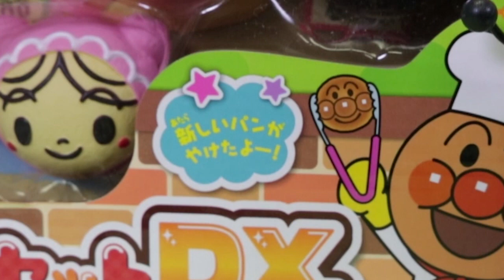アンパンマン アニメ おもちゃ ジャムおじさんのやきたてパン工場となかよしパンセットDXで遊んでみよう♪ Anpanman Toy Uncle Jam's Bread Factory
アンパンマン アニメ おもちゃ ジャムおじさんのやきたてパン工場となかよしパンセットDXで遊んでみよう♪ Anpanman Toy Uncle Jam's Bread Factory(●´ω｀●)

★★★★アンパンキッズTVに出演していただけるお友だち 大募集！！！YouTuberになりたい子 この指とーまれ！! ★★★★

↓アンパンキッズTVへの連絡方法はこちらです
★LINE＠への登録及びご連絡
LINE ID検索→　＠wto8931q （※@を忘れないように！）

*～*人気のオススメ動画Popular Recommended videos*～*
【アンパンマン アニメ おもちゃ お絵かき ピアノ 知育いっぱい ようちえんバッグで遊んでみたよ♪ 前編  Anpanman Preschool Bag Toy 】

【アンパンマン アニメ おもちゃ びっくらたまご バスボールをいっぱいいれてみたよ♪  妖怪ウォッチ ドラゴンボール はらぺこあおむし ディズニー トイストーリー 】

【お医者さんごっこ遊び♪緊急手術！顔からキノコが生えてきた！さおりん ＆ ひよちゃん ドクター】

【アンパンマンおもちゃアニメ アンパンマンとなかまたちブロックセット 遊び方】